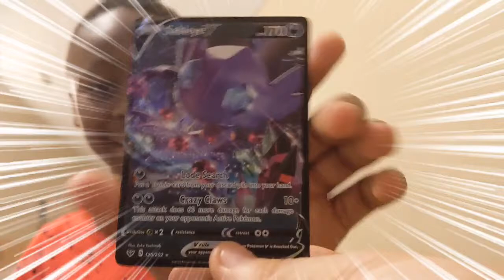Pokemon 🗡️ and 🛡️ pack